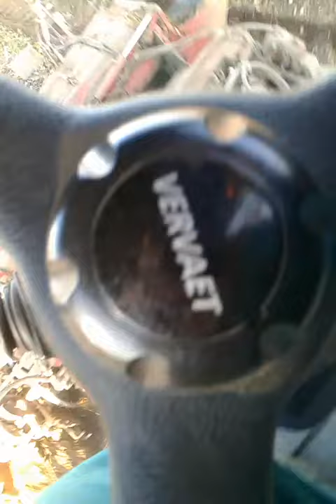payuelos1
Vervaet  617 extremas condiciones.
En Leon